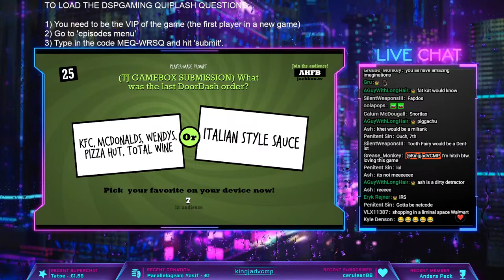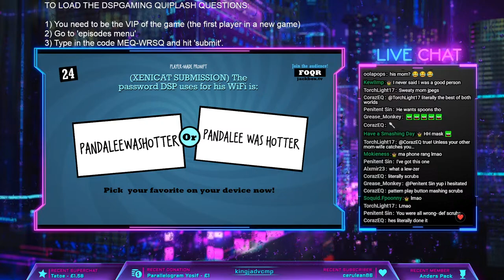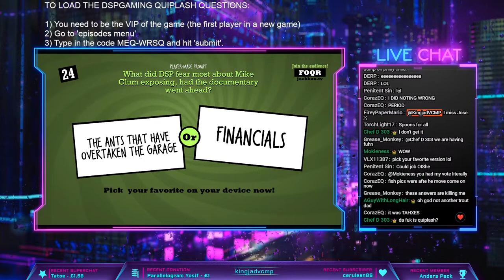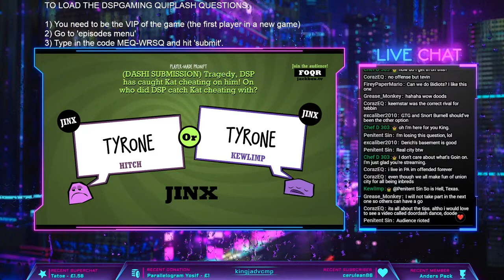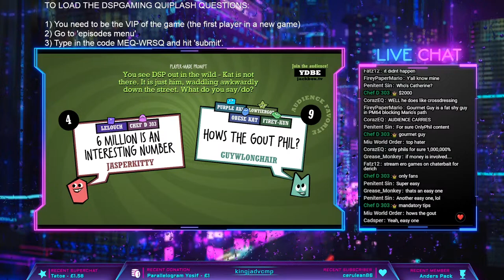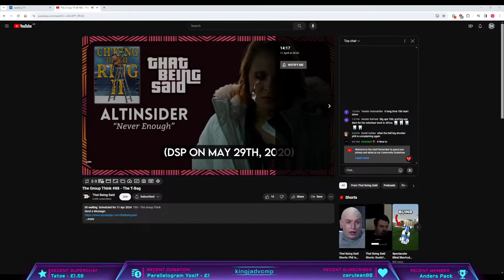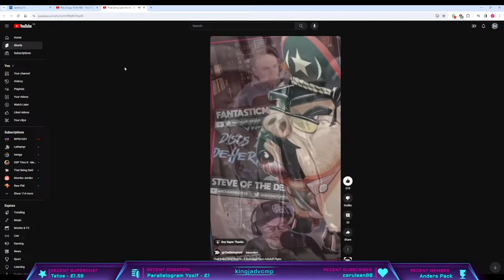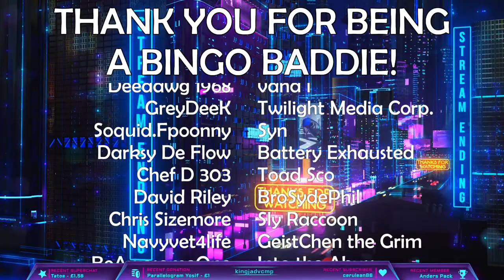Quiplash 2: Interlashional DETRACTOR STREAM - 11/04/2024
D$P is off so let us enjoy a few games of Quiplash!

and typing the room code on screen.

TO LOAD THE DSPGAMING QUIPLASH QUESTIONS:

1) You need to be the VIP of the game (the first player in a new game)
2) Go to 'episodes menu'
3) Type in the code MGQ-WRSQ and hit 'submit'.

You do not NEED to do this for every game but do so if you wish.